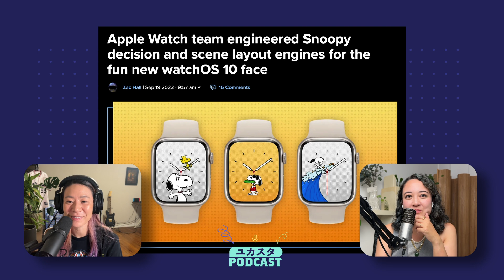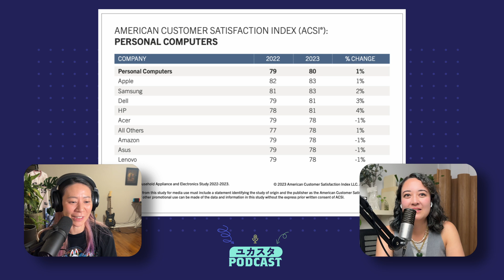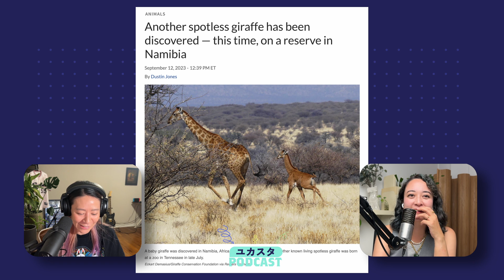スヌーピーフェイスが新登場😍WatchOS 10にアプデした？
「Apple Watchチームは、新watchOS 10のフェイスのために、Snoopyディシジョンとシーンレイアウトエンジンを設計しました」
Apple watchOS 10には、Apple Watch用の新しいSnoopyフェイスが含まれており、コミックからインスパイアを受けたウォッチは驚きに満ちています。チームは、Apple Watchに楽しい機能を追加するプロセスについて語りました。

「Appleは米国満足度指数ACSI単独一位のタイトルを失う」
米国顧客満足度指数 (ACSI) は、電子機器や家電製品に関する 2023 年の調査結果を発表しました。Apple は 20 年連続でパーソナルコンピュータ部門で単独一位でしたが、今年はライバルが同率一位に上がってきました。

「ティム・クック、Xの広告やVision Proについて語る」
AppleのCEOであるティム・クックは、Ted Lassoのシーズン3全話をVision Proで見たことや、AppleがXに広告を出すべきかどうかについて話しました。

「Apple、iPhone 15 Pro Maxが５倍の光学ズームに制限されている理由を語る」
Appleのカメラソフトウェアエンジニアリング担当副社長であるJon McCormackは、iPhone 15 Pro MaxのテトラプリズムレンズシステムがサムスンのGalaxy S23 Ultraのように10倍の光学ズームではなく5倍に制限されている理由について説明しました。

「Meta CONNECT 9/27 - 28 に開催予定」
Metaが開催するAIおよびVR, MR, ARに焦点を当てた2日間のイベントがMeta本社（Menlo Park）で行われる予定で、Yukaも参加してきます！レポートなどお楽しみに。

🎙 Podcast by Yuka Studio
YouTuber 大石結花とそのチームSahiro＆NanaによるPodcastです。
 テック界のニュースや、気になるトピック、動画制作の舞台裏などをお話します！

ガジェット紹介、チュートリアルなどを英語でお話しします！